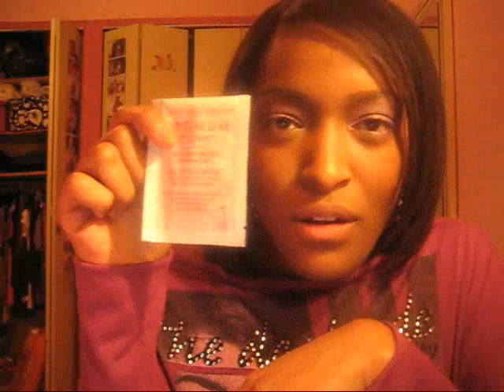LE DEFRISAGE ET LE FER A LISSER QUE J'UTILISE/my relaxer and flat iron(france)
defrisage: anti-breakage technology de optimum care cheveux normaux (regular)
fer a lisser: esquisse paris (ceramique)
aurelie